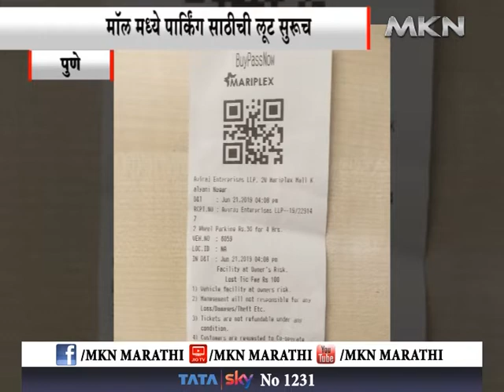पुणे महानगर पालिकेचा अध्यादेश वाऱ्यावर